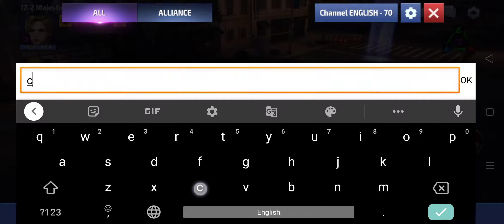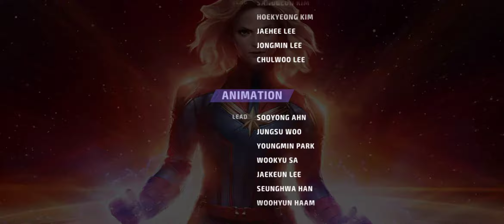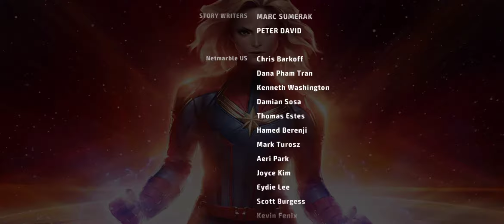THE ALL-WAR Story (Campaign Mode) Marvel Future Fight